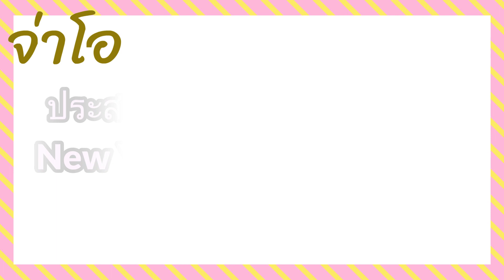สาว"อักษรจุฬา" กับการร่วมรบสู้ COVID-19 in NEW YORK ในเครื่องเเบบทหารอเมริกัน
ชีวิตสาว “อักษรจุฬา”กับการที่มาอเมริกาได้มาเป็นคน New York เเบบเต็มตัว. ทำงานหลายหลายสายงานในอเมริกา... เเต่เธอรู้อย่างเดียวว่าต้องทำงานให้รัฐการให้ได้..! จนฝันของเธอเป็นจริง... ได้เข้ามาเป็น New York National Guard.. เเละ New York Correction Officer .. ตอนนี้ รัฐ New York ได้ activate National Guard ให้มารับมือ โรคระบาด COVID19 เธอคือ 1 ในผู้กล้าที่เดินเข้าหา COVID เพื่อช่วยปกป้อง COVID19. เพราะนั้นมันคือหน้าที่ของเธอ...มาฟังการสัมภาษณ์น้องส้ม อีก 1 Hero ...!!!